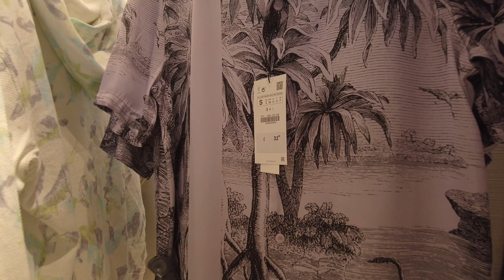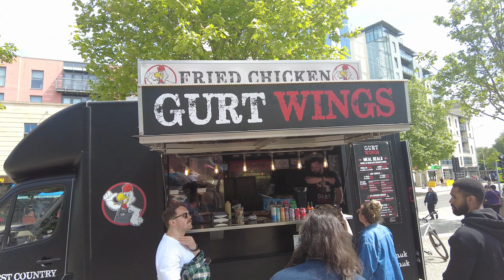4K Video Ultra-HD walking tour - Bristol 🇬🇧 Hot Summer 2022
I went to Bristol,UK for short walking tour. It was fun creating this 4k video ultra hd virtual walking tour around the city of BRISTOL. The weather was incredible .